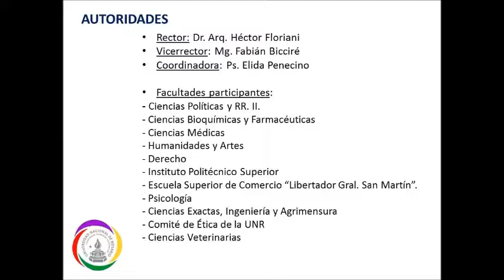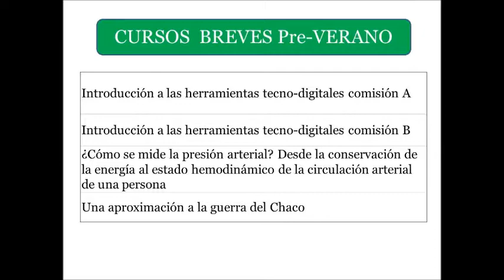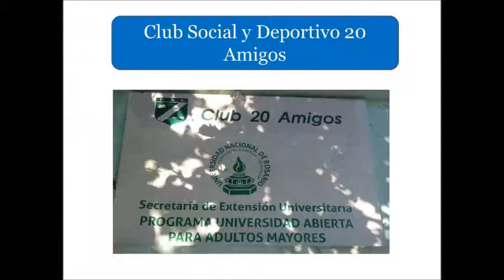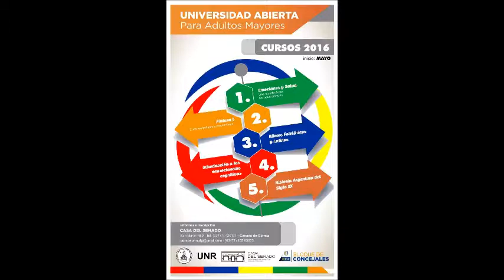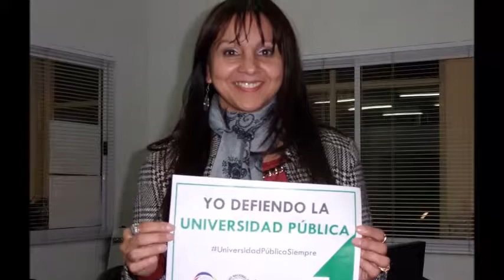ProUAPAM 2016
Agradecemos a todos los que hicieron posible las actividades del ProUAPAM en este 2016 con este pequeño video conmemorativo.